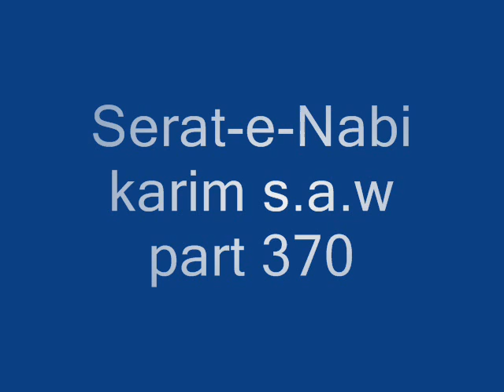Serat-e-Nabi karim s.a.w part 370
pashto bayan by mulana alhaj enayattullah sahib